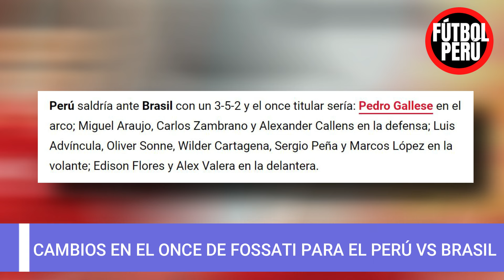CAMBIOS EN ONCE DE JORGE FOSSATI PARA QUE SELECCION PERUANA GANE A BRASIL EN LAS ELIMINATORIAS